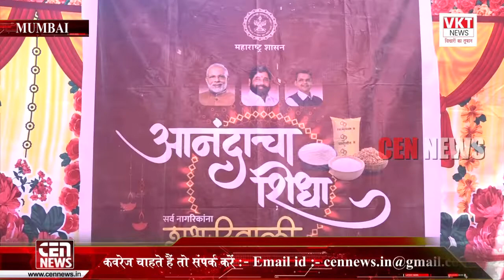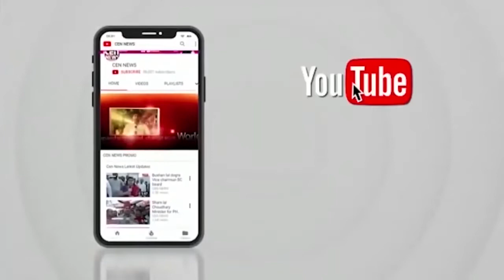आनंदाचा शिधा उपक्रमाची घाटकोपर पूर्व विधानसभा क्षेत्रात आमदार पराग शाह यांच्या हस्ते सुरुवात,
आनंदाचा शिधा उपक्रमाची घाटकोपर पूर्व विधानसभा क्षेत्रात आमदार पराग शाह यांच्या हस्ते लाभार्थ्यांना शिधासंच वाटप करत सुरुवात,

cennews # आमदार पराग शाह